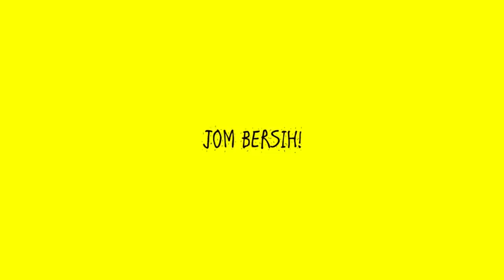Adakah BERSIH satu perhimpunan haram?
Produksi Lawyers for Liberty dan KOMAS untuk BERSIH. Tolong sebarkan!